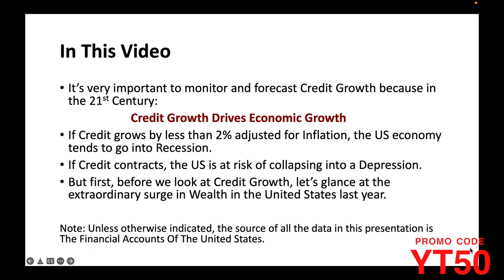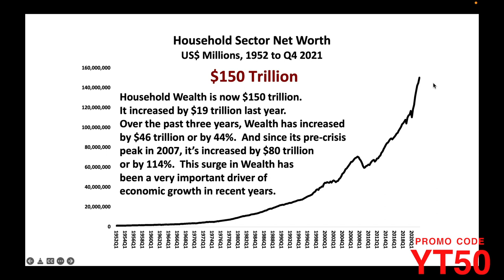Wealth And Debt In 2021 - Richard Duncan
It is very important to monitor and forecast Credit Growth because in the 21st Century:

Credit Growth Drives Economic Growth.

If Credit grows by less than 2% a year (adjusted for Inflation), the US economy tends to go into Recession.  Consequently, 2% Credit Growth (adjusted for Inflation) can be thought of as the “Recession Threshold”.

The new Macro Watch video analyzes Credit Growth by sector during 2021.  It finds that Credit Growth decelerated sharply during the year, with each quarter coming in weaker than the quarter before.

Total Credit Growth (adjusted for Inflation) plunged from an increase of 6.9% year on year in the first quarter to just 0.9% growth in the second quarter and 0.6% growth in the third quarter.  In the fourth quarter, it actually contracted by 0.4%.

This does not bode well for the outlook for the economy.

Wealth, on the other hand, surged by a record-shattering $19 trillion last year, taking Household Sector Net Worth up to a mind-blowing $150 trillion.  Ultra-low interest rates and Quantitative Easing have driven Wealth up by $46 trillion (44%) over the last three years and by $80 trillion (114%) since 2007.

This extraordinary spike in Wealth has supplemented weak Credit Growth since the Crisis of 2008 and kept the US economy expanding.

Now, however, that the Fed intends to push interest rates significantly higher and to destroy hundreds of billions (and potentially) trillions of Dollars through Quantitative Tightening over the next two years, it is probable that a great deal of Wealth will be extinguished.

With Credit Growth below the 2% Recession Threshold and the prospect of significant Wealth destruction during the quarters ahead, little wonder the Yield Curve has begun to invert.  The odds of the US falling back into a Recession later this year are clearly on the rise.

For all the details, Macro Watch subscribers can log in and watch “Wealth & Debt In 2021” now.

The video is 21 minutes long and offers 39 slides that can be downloaded.